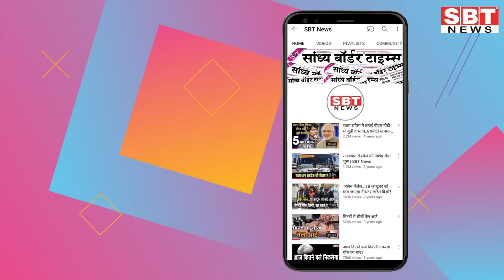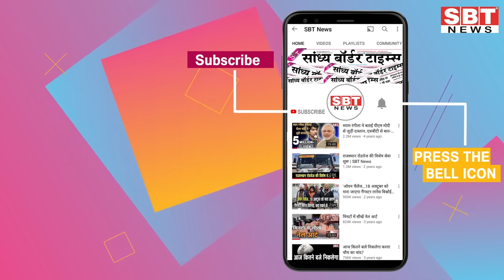13 अप्रेल : राजस्थान शाम 7.15 बजे की 15 बड़ी खबरें | SBT News | Rajasthan News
13 अप्रेल  : राजस्थान  शाम 7.15 बजे की 15 बड़ी खबरें